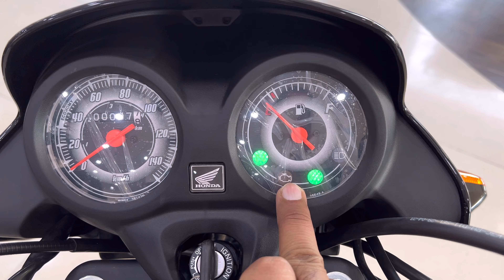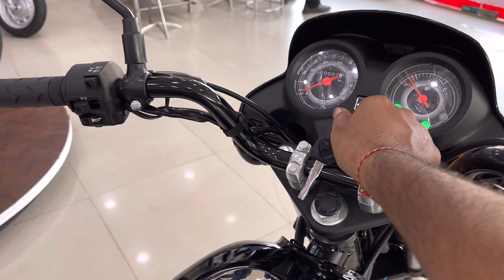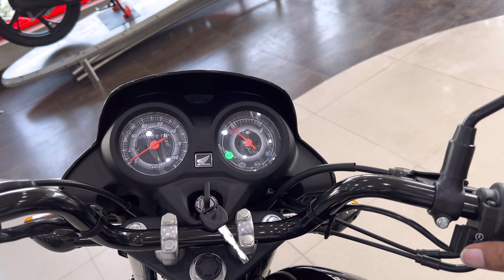लो भाई 👌आगयी E-20 2023 Honda Shine 100 Detailed Review | On Road Price New Update Features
CLOUD 9 Honda Showroom
Address - East Udayraipur,  Jessore Road Madhyamgram, Kolkata, West Bengal 700129

Dosto Is Video Me Mene Honda Shine 100cc Ka Review Kiya Hai Jisme Mene Iske On Road price New Update Features Mileage Ke Bare Me Bataya Hai .

Topic Cover -

1 Honda shine 100 on road price

2. Honda shine 100 mileage

3. shine 100cc

4. new shine 100 mileage